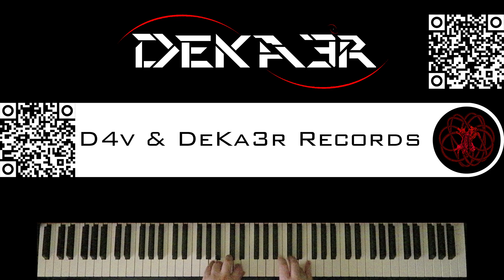🔴 IRL - ESTUDIOS PROFUNDOS DE PIANO - FA# MENOR ARMÓNICO - ESCALAS DOBLES EN TERCERAS - 1133